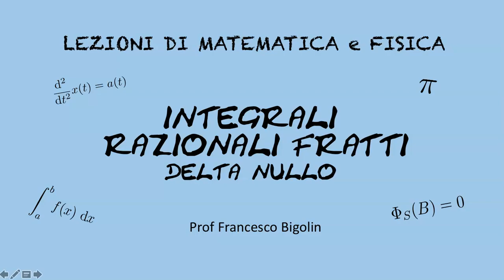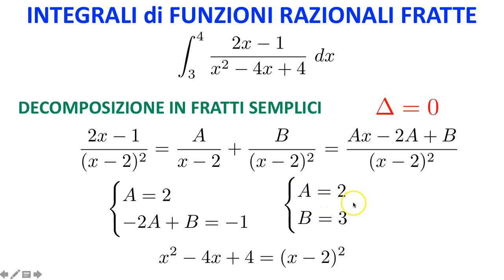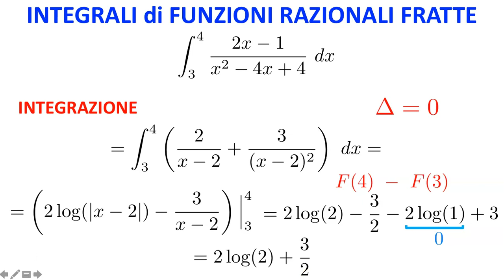Integrale di funzione razionale fratta, caso del delta nullo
Integrale di funzione razionale fratta, caso del delta nullo: svolgimento di un integrale di una funzione razionale fratta, con decomposizione in fratti semplici e integrazione con l'uso del logaritmo e di fratti semplici.

Trovi altri video riguardanti gli integrali e le funzioni integrabili nella playlist